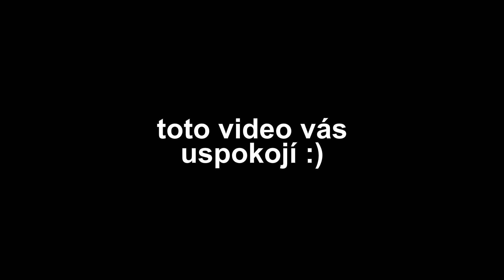Toto video vás uspokojí